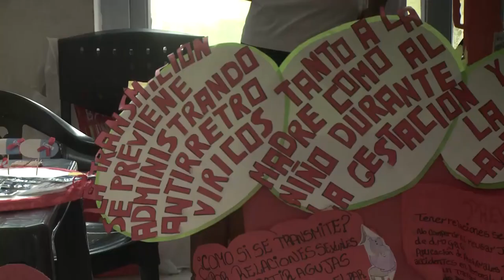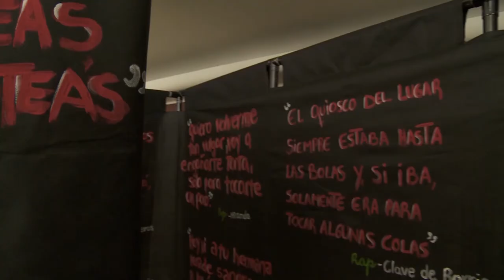Semana de la Salud en la UNAJ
Entre el 17 y el 20 de octubre se llevó a cabo en nuestra universidad la Segunda Semana de la Salud. Feria de ciencias, charlas, talleres, stands, muestras, proyección de películas fueron algunas de las propuestas que ofreció el Instituto de Ciencias de la Salud durante estas jornadas que convocaron a estudiantes, docentes, y a la comunidad en general.